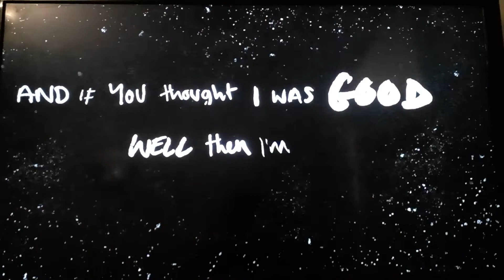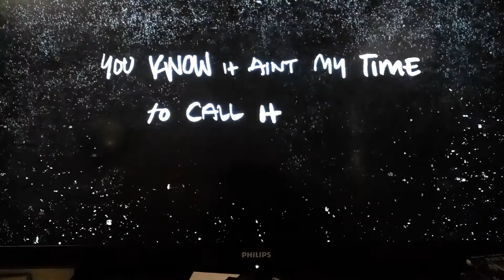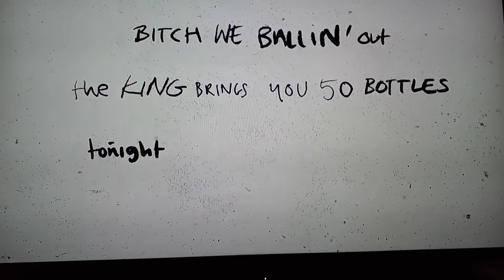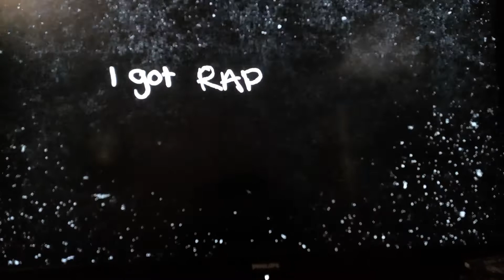Ed Sheeran - Remember The Name (ft Eminem & 50 Cent)